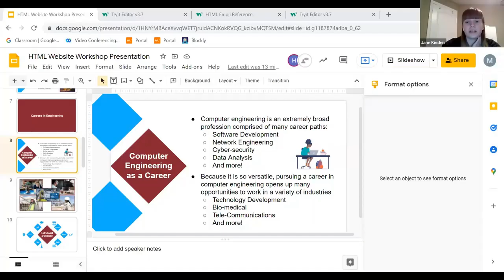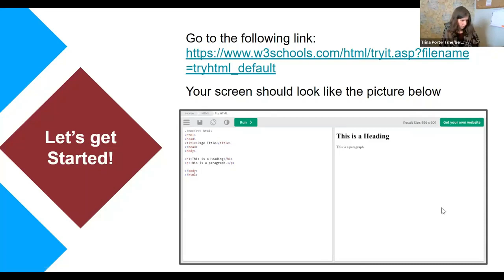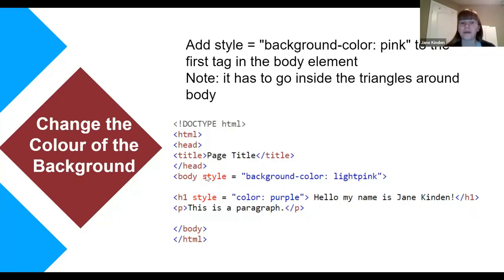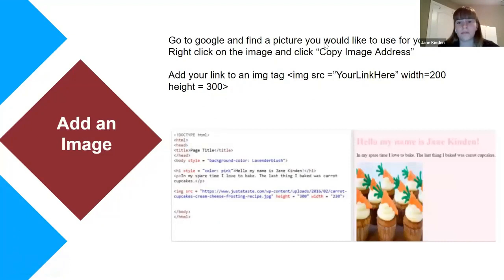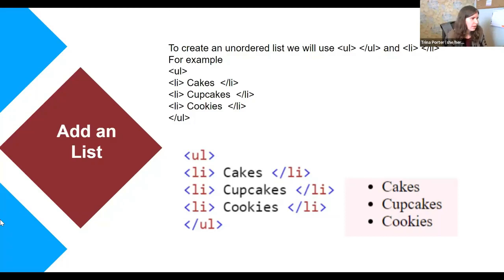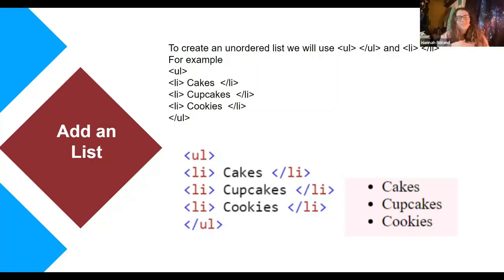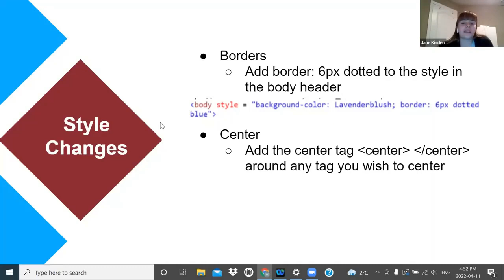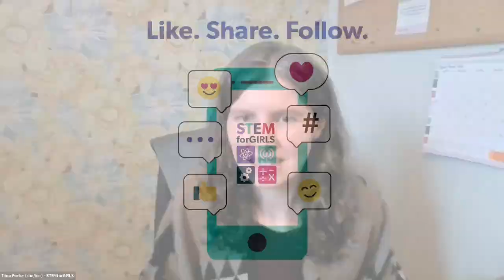STEM Skills: HTML Coding with Robogals